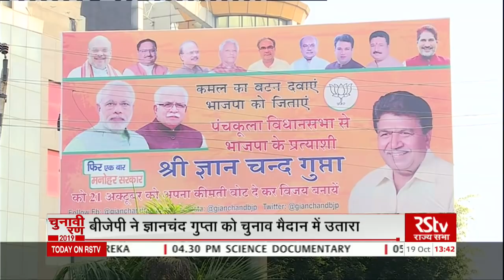Assembly Election News (Hindi - 1:30 pm) | October 19, 2019